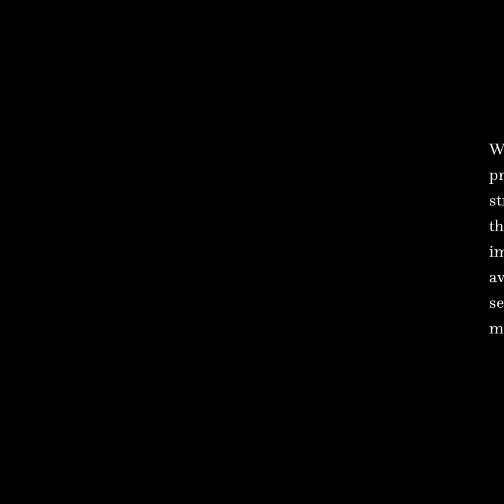Bushmeat hunting and extinction risk to the worlds mammals | RTCL.TV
### Article Details ###

Title: Bushmeat hunting and extinction risk to the worlds mammals
Authors: William J. Ripple, Katharine Abernethy, Matthew G. Betts, Guillaume Chapron, Rodolfo Dirzo, Mauro Galetti, Taal Levi, Peter A. Lindsey, David W. Macdonald, Brian Machovina, Thomas M. Newsome, Carlos A. Peres, Arian D. Wallach, Christopher Wolf ,and Hillary Young
Publisher: The Royal Society
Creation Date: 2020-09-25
DOI: 10.1098/rsos.160498

### Video Timestamps ###
0:00:00 - Summary
0:00:45 - Title